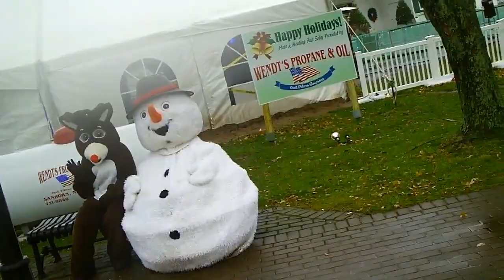Shadows and Tears..